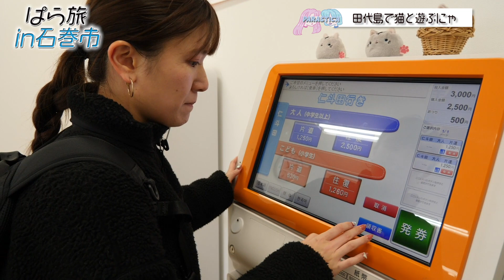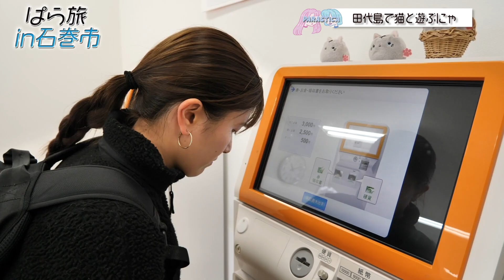【女子旅】石巻市のグルメやパワースポットを堪能する旅が楽しすぎた！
石巻でのんびり島旅！詳しくはこちら